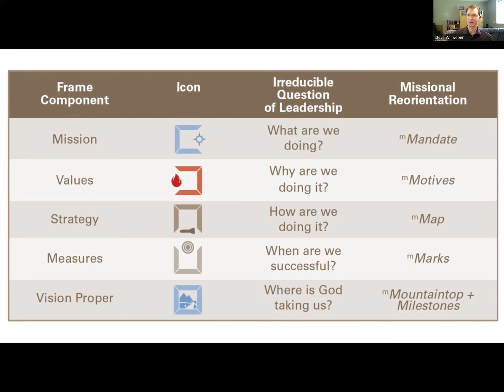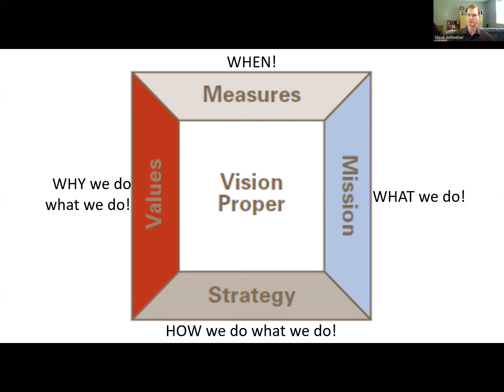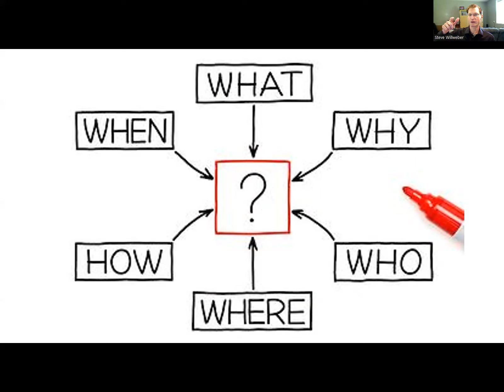Discover 3.a.1. Framing the vision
To get the clarity of vision of where God is leading us, we will need to frame the vision by asking the basic Who? What? When? Why? Where? How? questions.